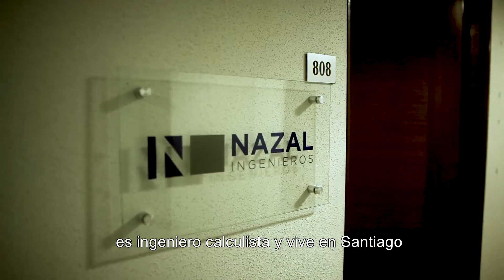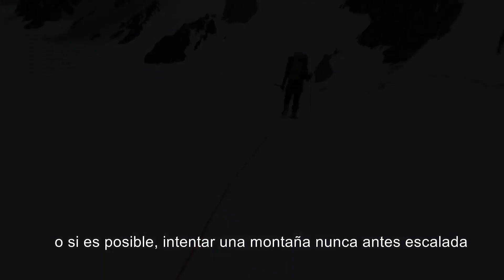Capítulo 1 "La Cordada"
Tres montañistas Chilenos buscan una cumbre en Pakistan que jamás ha sido escalada. Así parte la aventura.